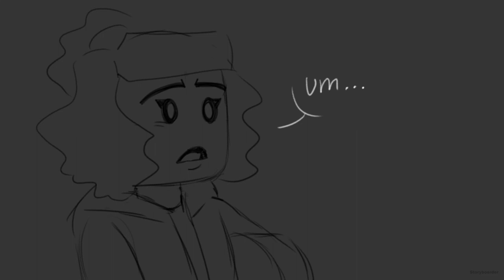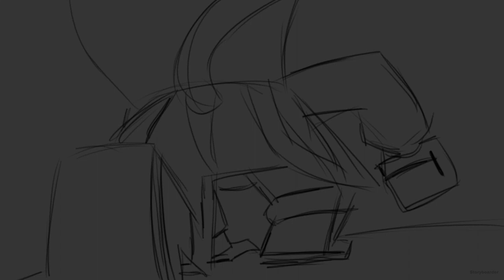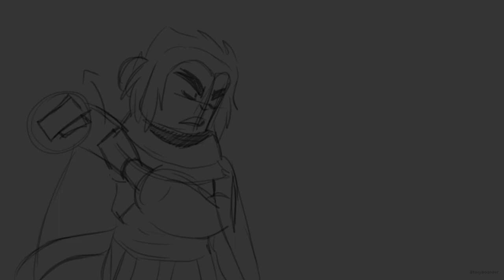A New Story to Tell (Monkie Kid Comic ) Part 1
This is it! My first video on YouTube, I really had fun doing it, so hope you'll like it because there will obviously be a part two.